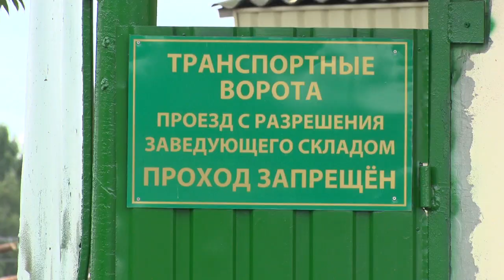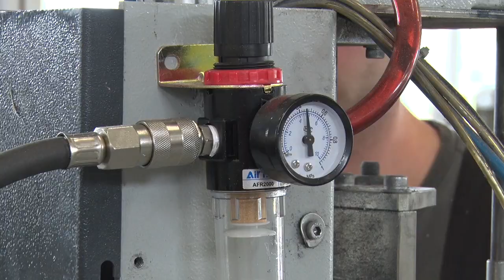Какие нарушения на предприятиях?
Мобильная группа проверила Бобруйские предприятия на соблюдение правил охраны труда на рабочих местах.